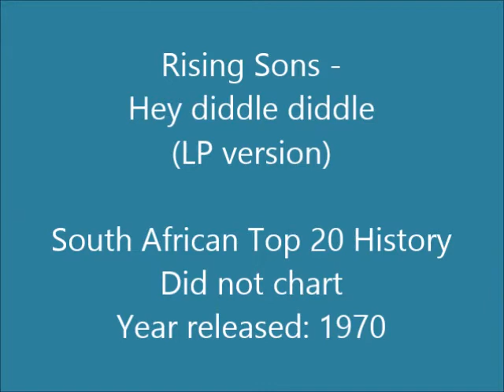Rising Sons - Hey diddle diddle (LP version)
South African group formed in Pietermaritzburg in 1966, with the original members being: Rod Kielly (lead vocals), Andy White (bass, ex Vampires), Gerard Hawes (keyboards, harmonica, guitar), Malcolm Watson (lead guitar) and Dave Campbell (drums). In 1970 Andy White was replaced by Richard Mitchell (ex Nu-Trends). From 1972 to 1973 the line-up changed to: Rod Kielly (trumpet), Lionel Kielly (woodwinds), Peter Lynch (sax, flute), Mike Pilot (guitar), Gerard Hawes (trombone, keyboards), Eddie Boyle (bass), Dave Campbell (drums, percussion) and Dennis East (vocals). They were extremely popular on the nightclub circuit, and also had a number of South African Top 20 hits, with "How do you do" going to number 4 in 1972 and "Going down Jordan" to number 7 in 1973.

This song is off the album "A Mixed Bag" released in 1970. It was also released as a 7" single in 1969.